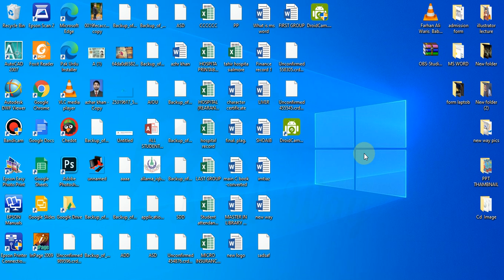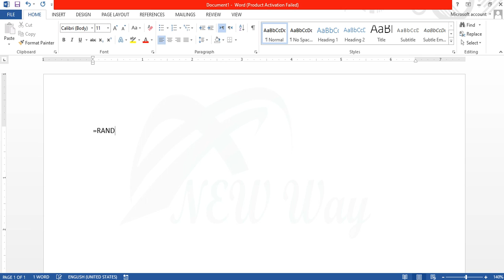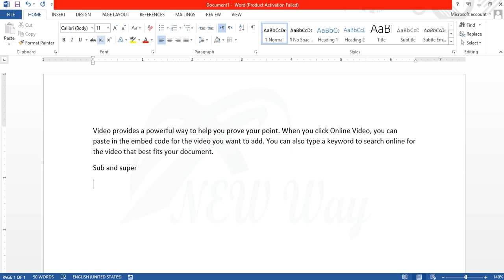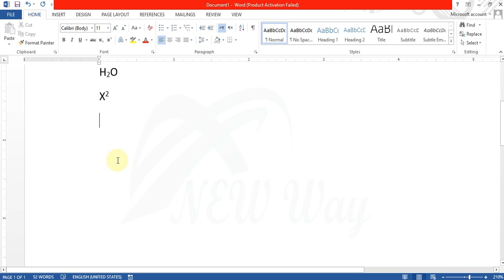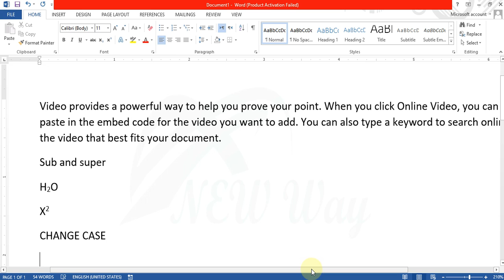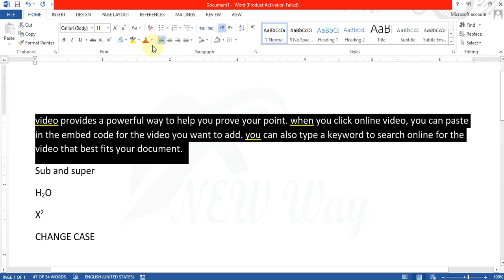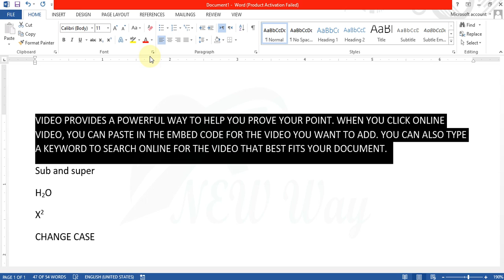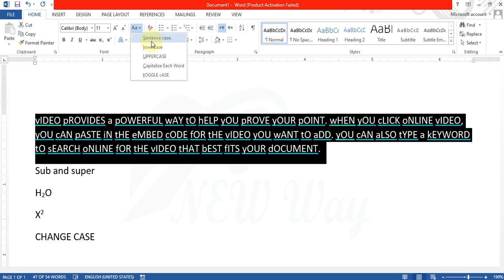LEARN MS WORD SUB & SUPER SCRIPT TOOLS,CAHNGE CASE|AZHAR KHAN |NEW WAY ACADMEY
aoa!
 aj ki is video m mane ms word k kuch important tood ko samjhany ki kosish ki . i hope ki ap ko yeh achy sy smj aa jian gy .thanku